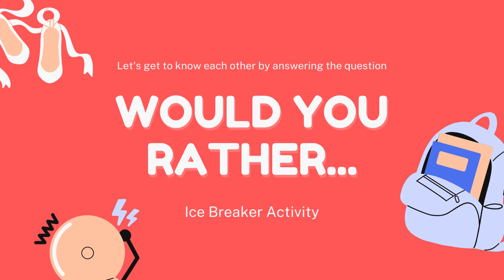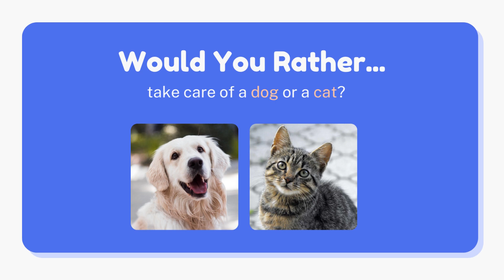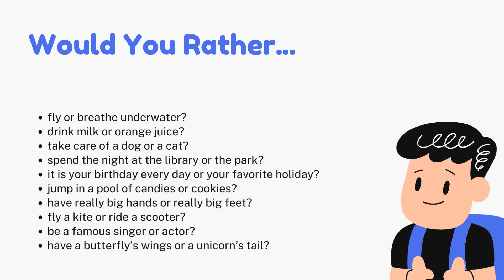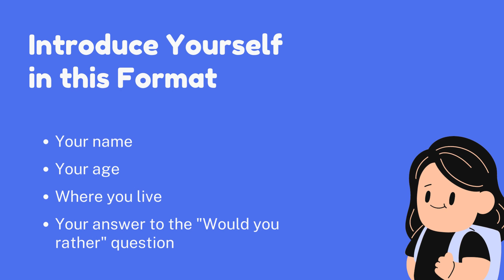WOULD YOU RATHER..... I Ice Breaker Activity